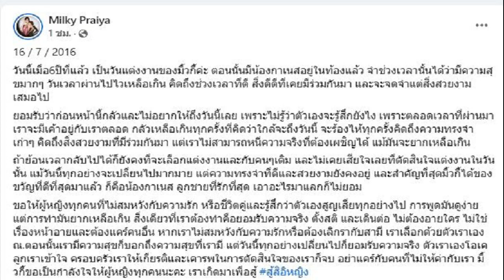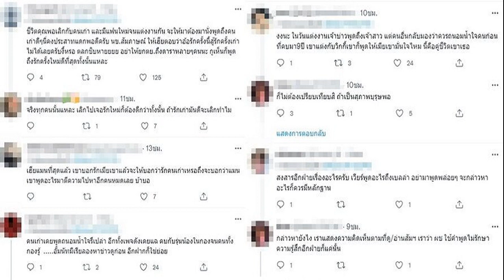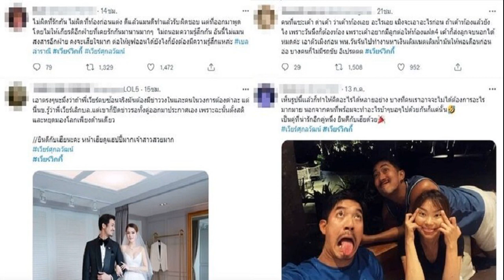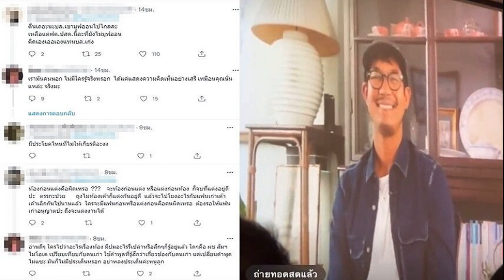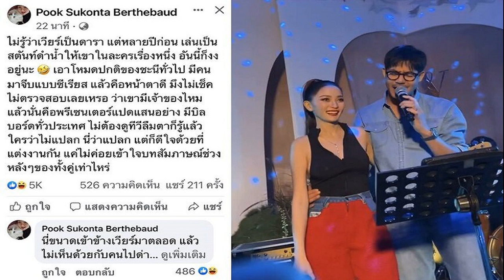ช็อกวงการมวย 'ปานเพชร' โดนศอกน็อกหัวฟาดพื้น อาการล่าสุด ไม่ไหวแล้ว สมองตาย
ช็อกวงการมวย ‘ปานเพชร’ โดนศอกน็อกหัวฟาดพื้น เผยอาการล่าสุด ไม่ไหวแล้ว สมองตาย อยู่ได้ด้วยเครื่องช่วยหายใจ-ยา ญาติกำลังปรึกษาจะทำอย่างไรต่อ
เป็นอีกหนึ่งเรื่องช็อกในวงการมวย ในการชก “ศึกมวยไฟเตอร์ X” เมื่อวันที่ 15 ก.ค.ที่ผ่านมา ที่เวทีมวยเยาวชนกองทัพอากาศ ในคู่ระหว่าง ปานเพชร ผดุงชัยมวยไทย ชกกับ แอนโทนี่ ทีเอฟซี มวยไทย นักชกชาวฝรั่งเศส ผลปรากฏว่า ปานเพชร โดนศอกกลับแพ้น็อกไป ซึ่งจังหวะดังกล่าว ปานเพชร ล้มลงหัวฟาดพื้นอย่างแรงจนเลือดคลั่งในสมอง เกิดอาการสมองตาย
ล่าสุด ผู้ใช้เฟซบุ๊ก น้ำส้ม หมูแดดเดียว รายงานอาการของปานเพชร ที่ยังนอนรักษาตัวอยู่ที่โรงพยาบาล ความว่า อาการล่าสุดของปานเพชร 09:00 น. ปานเพชรไม่ไหวแล้ว น้องแย่แล้ว
ตอนนี้น้องอยู่ด้วยเครื่องช่วยหายใจกับยา สมองบวมมาก สมองตาย น้องไม่ตอบสนองอะไรแล้ว
ตอนนี้ญาติกำลังปรึกษากัน ว่าจะเอาอย่างไรต่อ